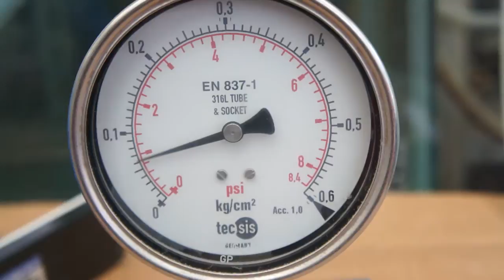ALo250D Disc Fine Bubble Diffuser (Airflow:40L/min)